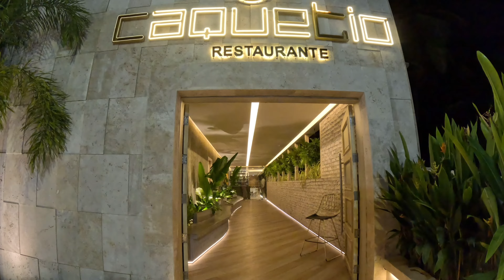Paradis tropical vénézuélien : notre journée inoubliable au parc national Morrocoy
Venez explorer le Parque Nacional Morrocoy avec nous ! Ce parc national situé dans le nord du Venezuela est connu pour ses eaux cristallines, ses plages de sable blanc et sa vie marine abondante. Nous naviguerons à travers les criques cachées, explorerons les mangroves et découvrirons la faune et la flore uniques de Morrocoy. Nous aurons également l'occasion de profiter des activités nautiques telles que la plongée et le kayak. Ne manquez pas cette occasion de découvrir l'un des joyaux cachés de la nature vénézuélienne.